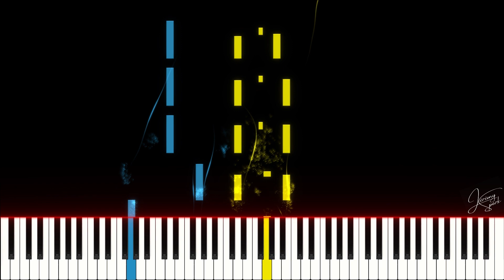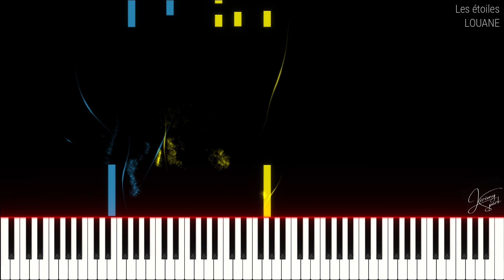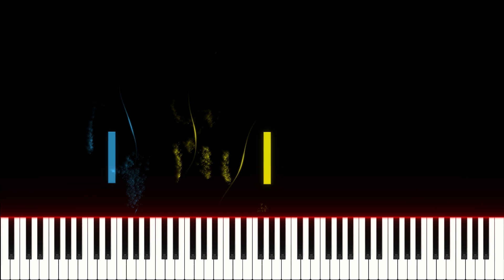🚩Les étoiles | LOUANE | Piano Tutorial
Tuto piano du titre : Les étoiles | LOUANE.

⏯️ : k
Ralentir : SHIFT + ,
Accélérer : SHIFT + .
Img. Précédente : ,
Img. Suivante : .
Chap. Précédent : CTRL + →
Chap. Suivant : CTRL + ←

00:00 Introduction
00:14 Couplet 1
00:38 Couplet 2
01:01 Pré-refrain
01:26 Refrain
01:50 Pré-refrain
02:14 Refrain X2